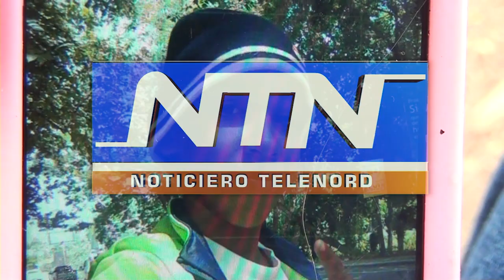Reportan menor desaparecidos en comunidad de Guiza SFM